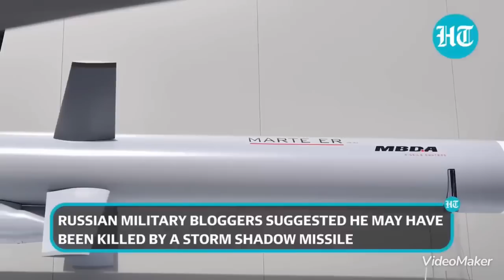นายพลรัสเซียถูกสังหารในการโจมตีด้วยStorm Shadowของยูเครนท่ามกลางการรุกโต้กลับ??!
วิเคราะห์ เหตุการณ์ สถานการณ์ ภูมิรัฐศาสตร์โลก ประเด็นยูเครน นายพลรัสเซียถูกสังหารในการโจมตีด้วยStorm Shadowของยูเครนท่ามกลางการรุกโต้กลับ??!